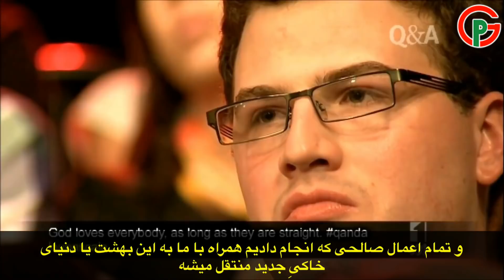ریچارد داوکینز در برابر کاردینال جورج پل: خدا، دین، اخلاقیات و فرگشت ـــ بخش چهارم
جلسهء پرسش و پاسخ و مناظره بین پروفسور ریچارد داوکینز و کاردینال کاتولیک جورج پل پیرامون خدا، دین، اخلاقیات و فرگشت در پنج بخش
برگردان و زیرنویس: هدیه